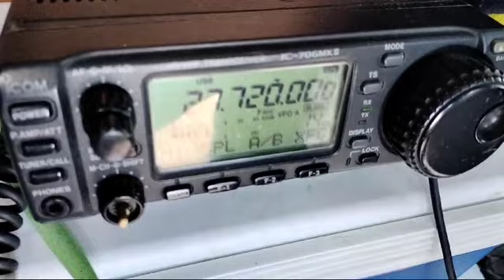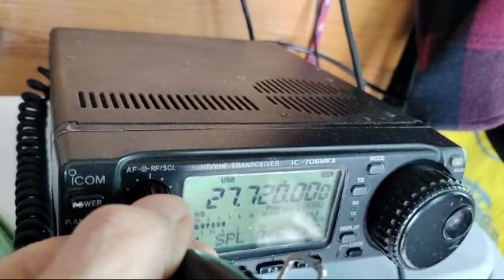RX depuis Gran Canaria de 34FDX012 Angelo Mobile.